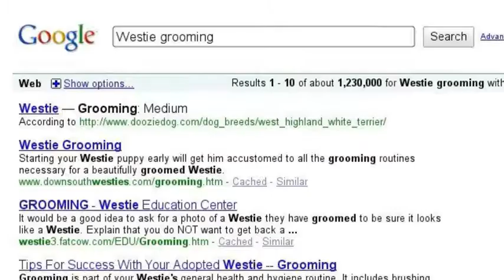Story of a dog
Really romantic version of what happened